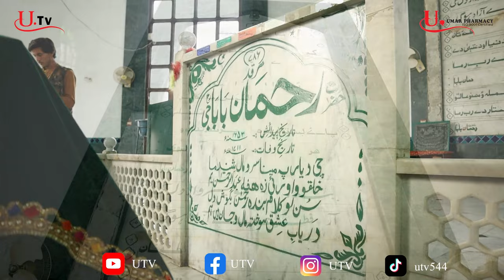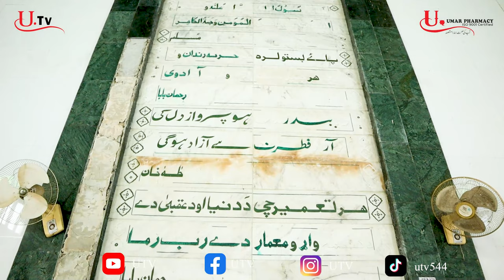Rahman Baba kalam | Shahsawar Khan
Welcome to " U Tv" YouTube  channel:

This is The Official YouTube Channel of U TV , commonly referred to as Shahsawar Khan, is a Pakistani public speaker.